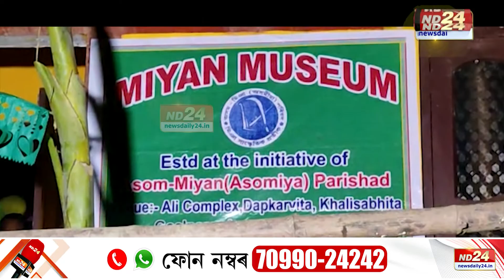বুধবাৰৰ দিনটোত কোন ৰাজনৈতিক নেতাই কি মন্তব্য কৰিলে মিঞা মিউজিয়াম সন্দৰ্ভত?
মিঞা মিউজিয়াম বিতৰ্কৰ অৱসান কেতিয়া? মিঞা মিউজিয়ামক লৈ কেতিয়াকৈ অন্ত পৰিব  ৰাজনৈতিক বাদানুবাদৰ? কোনোৱে যদি কৈছে এয়া RSS-বিজেপিৰ চক্ৰান্ত, আন কাৰোবাৰ অভিযোগ অসমীয়াক নিঃশেষ কৰাৰ এয়া ষড়যন্ত্ৰ। বুধবাৰৰ দিনটোত কোন ৰাজনৈতিক নেতাই কি মন্তব্য কৰিলে মিঞা মিউজিয়াম সন্দৰ্ভত?